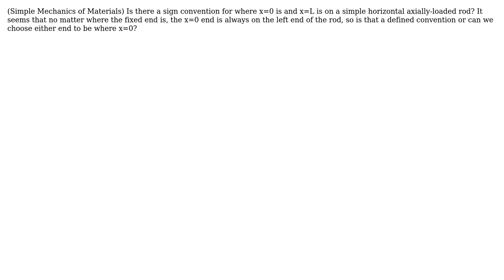Engineering: X Axis Sign Convention for Axially-Loaded Rods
With thanks & praise to God, and with thanks to the many people who have made this project possible! You are responsible for your own actions.